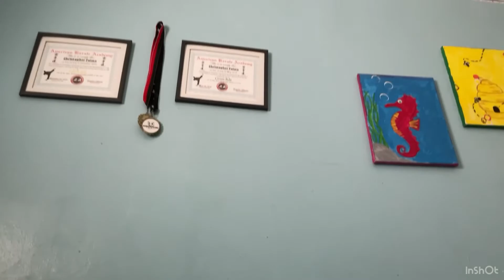Christopher daily 2: class president Pt 1